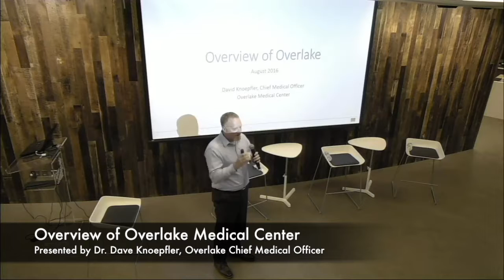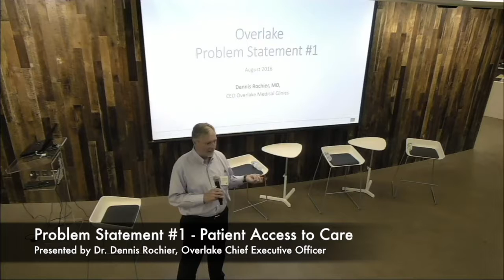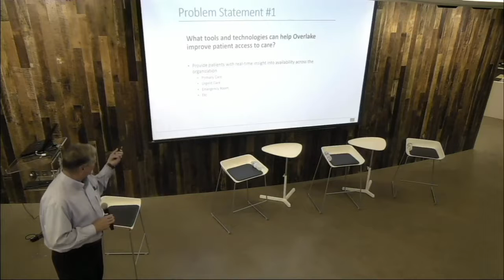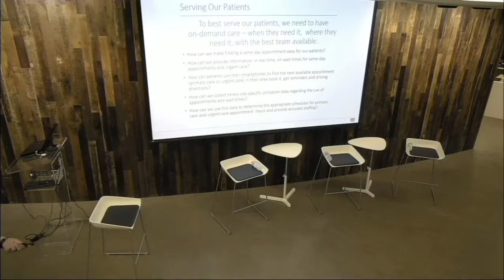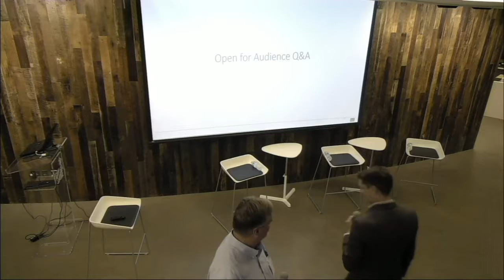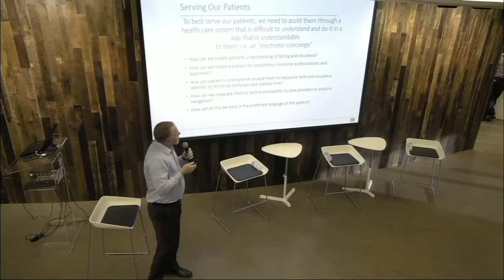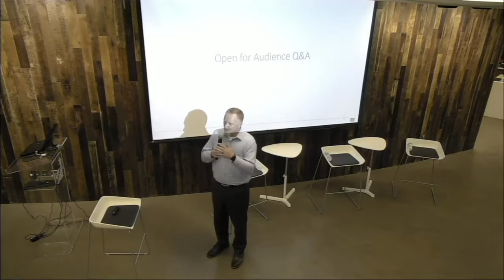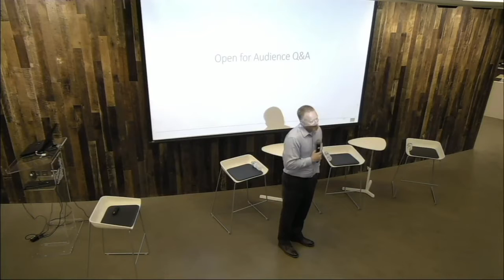Overlake Problem Statements - Aug. 25, 2016 Reverse Pitch Day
A video record of the presentation of problem statements during kick-off of Overlake Medical Center's Anchor Partner program. The problem statements:

- What tools and technologies can help Overlake improve patient access to care, providing patients with real time insight into availability across the organization (Primary Care, Urgent Care, ER, etc.)?

- What solutions or technologies can help patients navigate the financial (insurance, payment, billing), logistical (referrals, testing, authorizations, medical records), and cultural complexities (reflecting the diversity of our patient population) of the Overlake system?